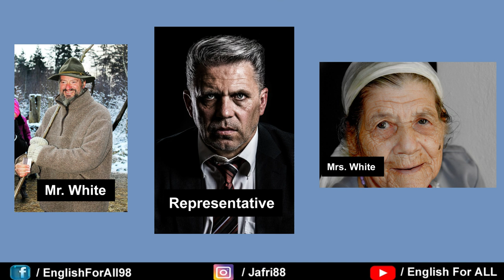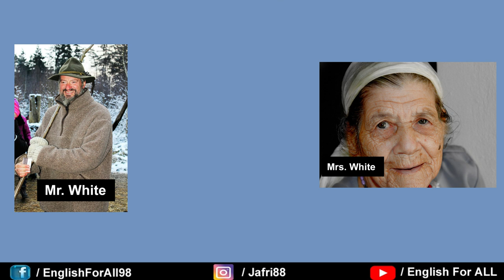The Monkey's paw by w.w. jacobs in hindi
"The Monkey's Paw" is a supernatural short story by author W. W. Jacobs, first published in England in the collection The Lady of the Barge in 1902.[1] In the story, three wishes are granted to the owner of The Monkey's Paw, but the wishes come with an enormous price for interfering with fate.